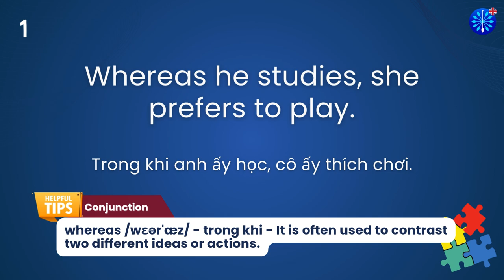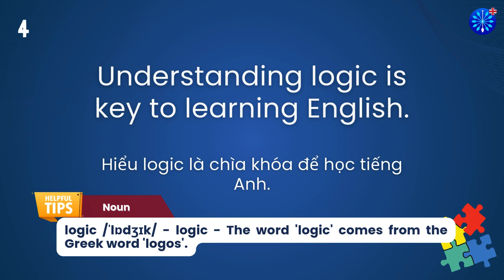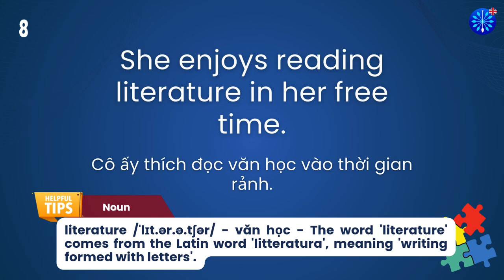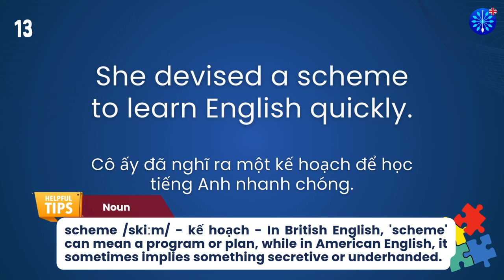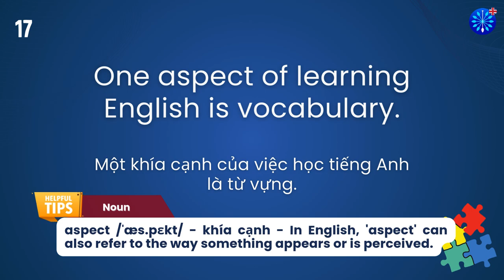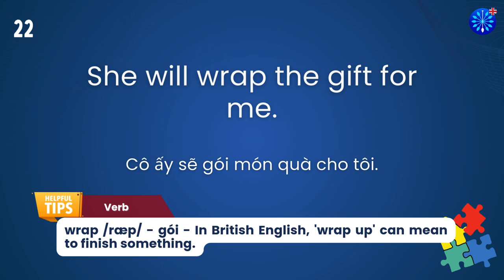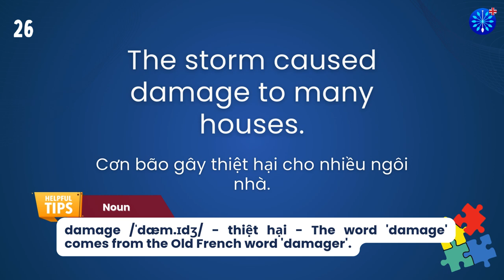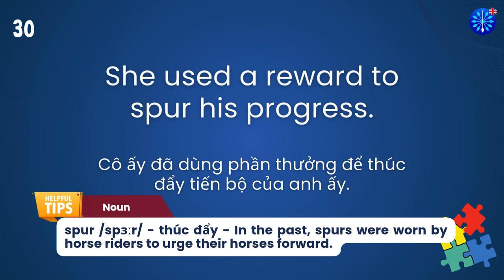Học Tiếng Anh | Từ Vựng Tiếng Anh IELTS Phần 18/100 | Perfect for IELTS Exam Prep | Words & Samples